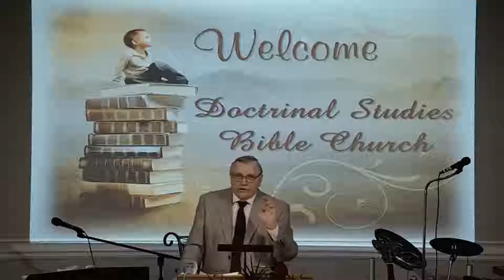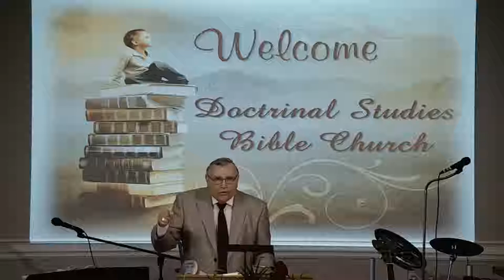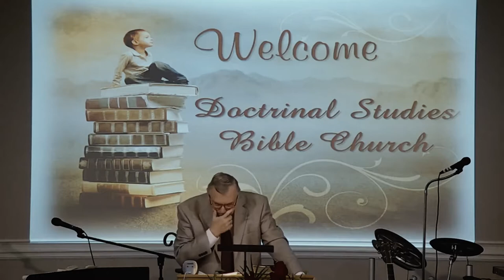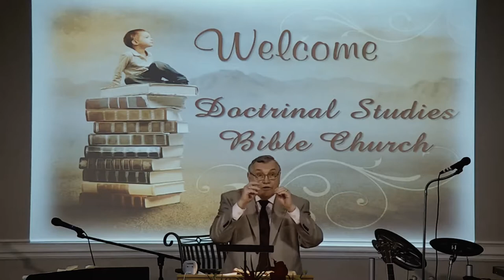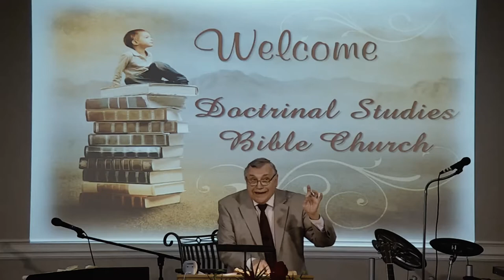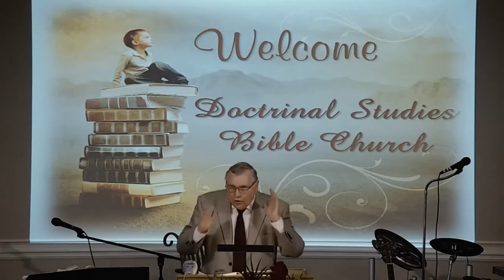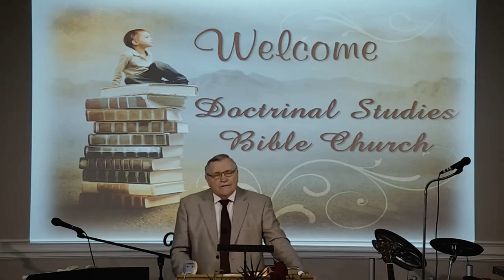DSBC - Ron Adema - Christmas 2018 Series (#08) - Joseph did as commanded - Dec. 30th 2018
Series:  Christmas 2018 Series (#08)

Lesson: Joseph did as commanded

Text: Matt.1:24-25